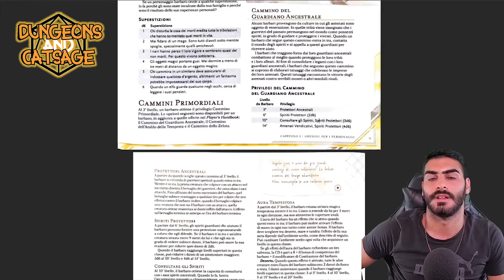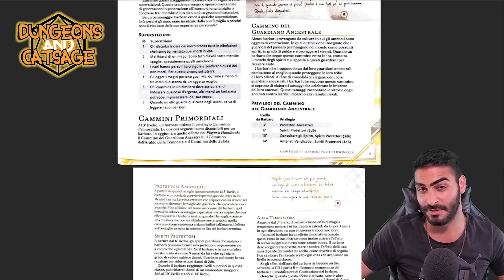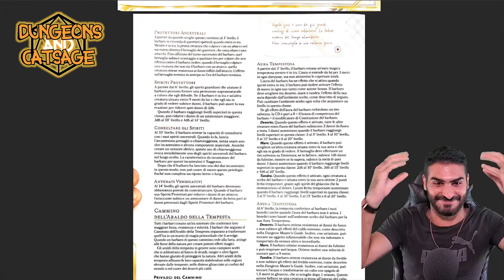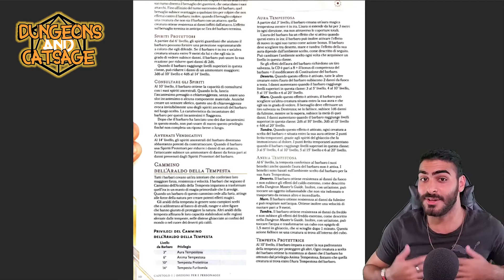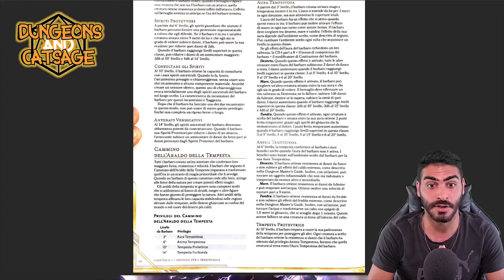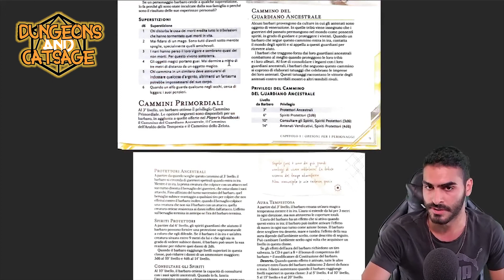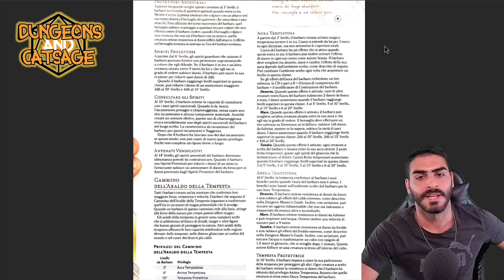Barbaro Guardiano Ancestrale (Xanathar) - D&D 5e Ita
Continuiamo col Barbaro, questa volta col Cammino del Guardiano Ancestrale.
Guida alle classi con Turù!
E no, non è vero che non mi piace come archetipo, mi piace solo prendere in giro Turù :P